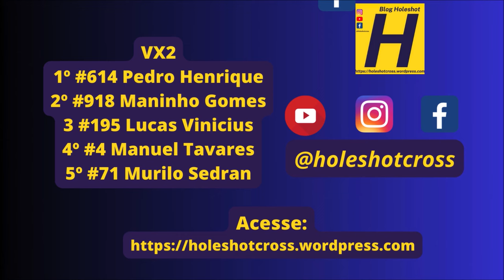VX2 na 4º etapa da Copa Sulmems de Velocross 2024 em Sete Quedas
Etapa disputada no sábado (25) e domingo (26) em Sete Quedas (MS).